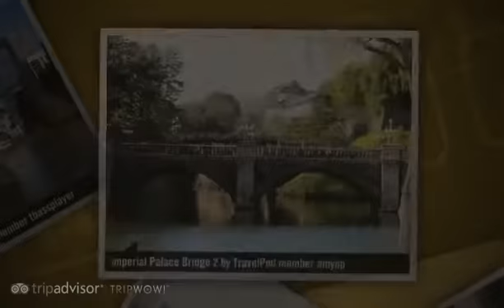Imperial Palace - Chiyoda, Tokyo, Tokyo Prefecture, Kanto, Japan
- Created at TripWow by TravelPod Attractions (a TripAdvisor™ company)

Imperial Palace Chiyoda
The current palace was constructed in the same spot where Edo Castle used to stand. Most of the palace grounds are not open to the public except for the East Gardens, which are accessible on select days.

Travel blogs from Imperial Palace:
- "... We hit up the imperial palace where people were asking to take our picture left and right ..."
- "... Dinner at a Yakotori (meat skewers) restaurant Imperial Palace Gardens - does what it says on the tin Odaiba - private train over the Rainbow Bridge to a ..."
- "... As a break from the high tech wonders of Sony I decided to wander over to the Imperial Palace gardens and caught my first glimpse of a Shinkansen or bullet train on the way passing overhead - queue crazy westerner ..."

Photos from:
- Tokyo, Kanto, Japan
- Tokyo, Tokyo, Tokyo Prefecture, Kanto, Japan
- Kyoto, Kyoto, Kinki, Japan

Photos in this video:
- "I think thats part of the Imperial Palace" by Jay29 from a blog titled "round 2"
- "Imperial palace tokyo - Nijubashi bridge" by Bobmckenzie from a blog titled "Tokyo!!! Huge culture shock...in good way!"
- "Nice surrounding of Imperial Palace" by Lduckett from a blog titled "Ginza"
- "Imperial Palace Oriental Gardens" by Oandb from a blog titled "Day 26: Art, Architecture, and museums in Tokyo"
- "Garden Near Imperial Palace" by Dane from a blog titled "Imperial Palace and Park"
- "Imperial Palace and Bridge" by Dane from a blog titled "Imperial Palace and Park"
- "Imperial Palace and Fence" by Dane from a blog titled "Imperial Palace and Park"
- "Imperial Palace and Tree" by Dane from a blog titled "Imperial Palace and Park"
- "The imperial palace garden" by Aleksandra88 from a blog titled "This is Japanese for me !"
- "Imperial Palace and bridge" by Lynnea17 from a blog titled ""Please feed me chicken yakitori.""
- "Imperial Palace Bridge 2" by Amynp from a blog titled "Ginza"
- "Imperial Palace gardens" by Oandb from a blog titled "Day 5: Zen in Kyoto at Ninna-ji temple"
- "Imperial palace grounds" by Mitsukishiroi from a blog titled "The day I missed seeing the Japanese man again"
- "Imperial Palace - Tokyo" by Beac from a blog titled "Karaoke Tokyo Style!!!"
- "More imperial palace" by Amynp from a blog titled "Ginza"
- "Imperial Palace" by Dane from a blog titled "Imperial Palace and Park"
- "Imperial Palace" by Emanddave from a blog titled "Konichi-wa"
- "Imperial palace" by Mitsukishiroi from a blog titled "The day I missed seeing the Japanese man again"
- "Imperial Palace" by Skintsaint from a blog titled "Going Japanese!"